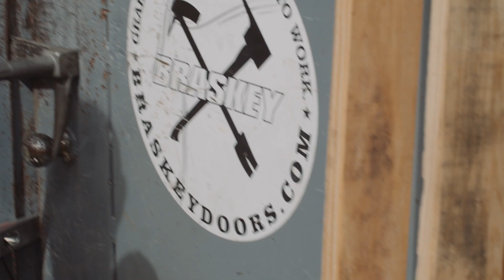MC Dual Credit Fire Academy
BASIC STRUCTURE FIRE SUPPRESSION
This program prepares aspiring firefighters to meet and exceed all state requirements in preparation for a career as a firefighter. Students who complete all Midland College and Texas Commission on Fire Protection eligibility requirements will be prepared to take the TCFP basic suppression exam that certifies individuals for entry-level firefighter positions statewide.